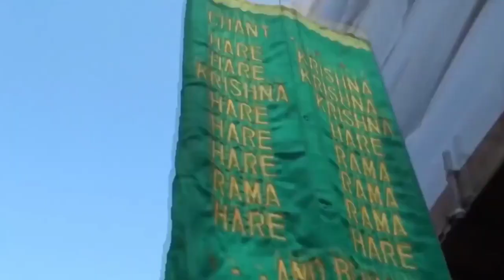कुछ चर्चा एवं विचार विमर्श 2021